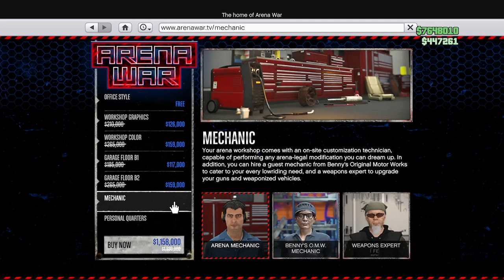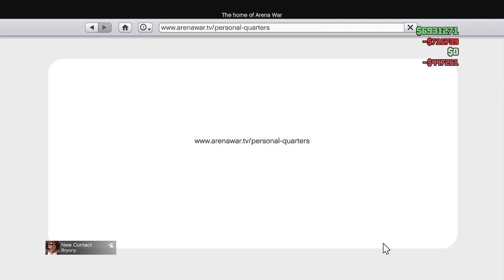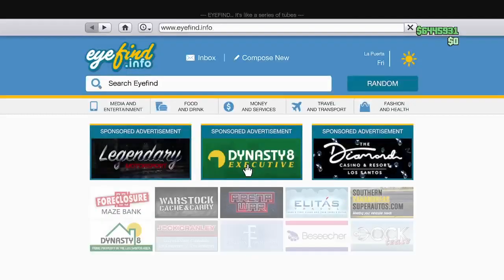Gta 5 grinding Xbox 🎮 series S